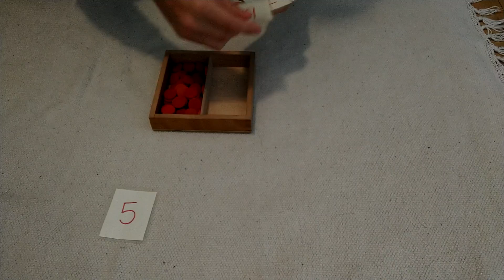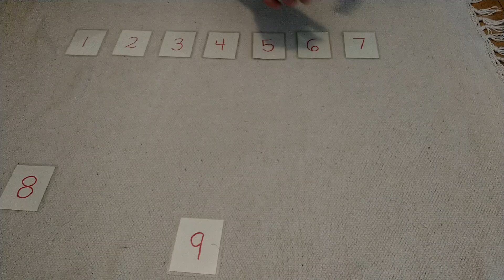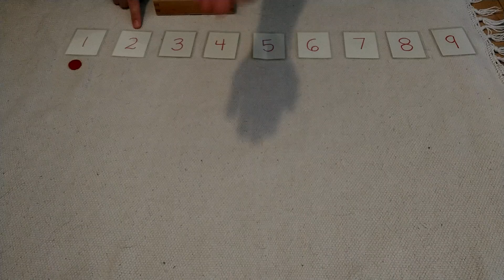Cards and Counters